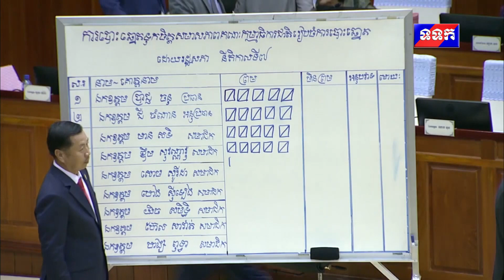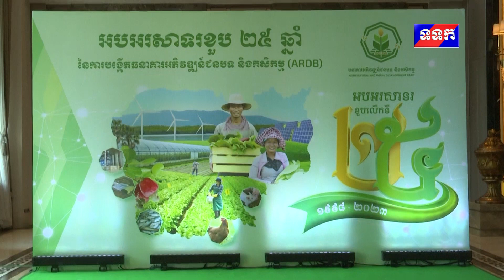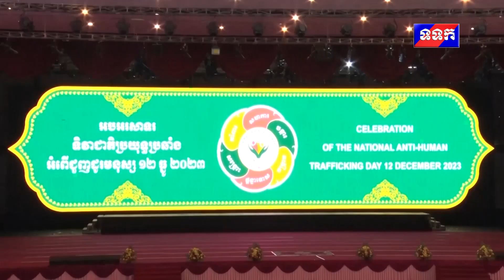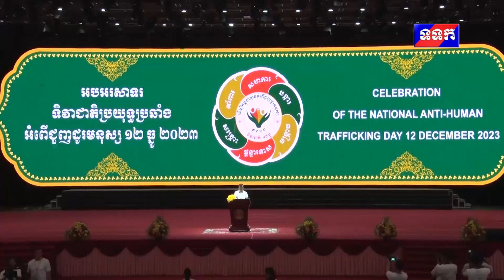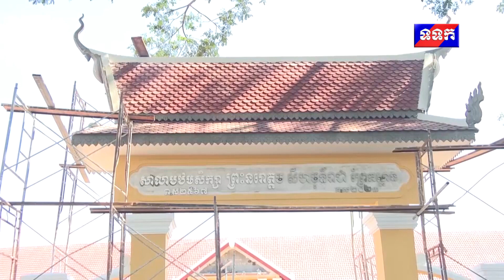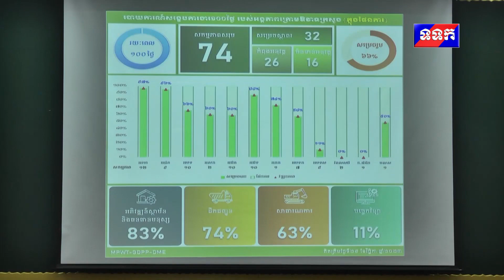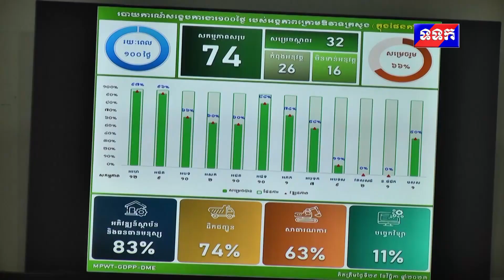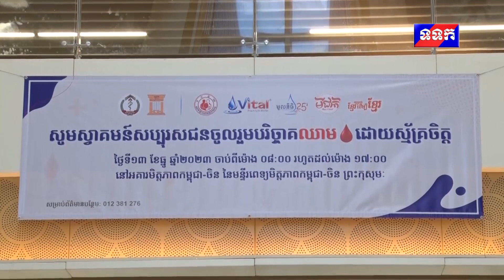ផ្សាយឡើងវិញ ៖ ព័ត៌មានជាតិ ម៉ោង ៧យប់ ថ្ងៃទី១៣ ខែធ្នូ ឆ្នាំ២០២៣